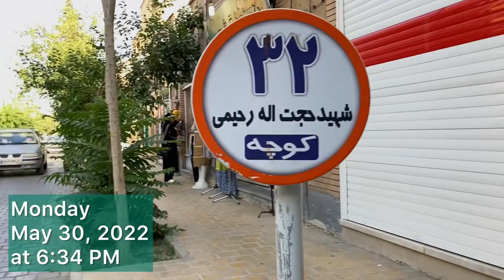Walking in Tabriziha Neighbourhood of Isfahan - Iran 2022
Tabriziha neighborhood, which is located at the end of Sangtarasha neighborhood, is one of the most beautiful and attractive neighborhoods of Isfahan, and in this neighborhood, there are old houses, historical monuments, University of Arts, beautiful cafes, and so on.

Tabrizi neighborhood, which has many beautiful alleys and history, is very busy and one of the best choices for walking and enjoying its tranquility.

Come early to start our walk😍😉

Hi guys , welcome to Walk to Walk channel
If you, like me, like to walk in the city and among the people and get to know their culture, then let's go.